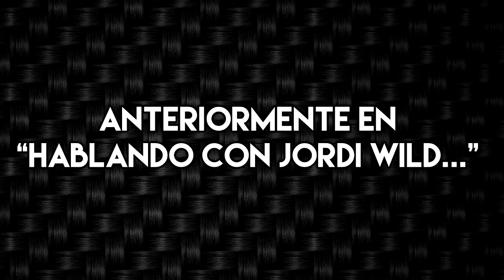Hablando de Videojuegos #1 - Jordi Wild (@JordiWild) de El Rincón de Giorgio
Pues lo prometido es deuda, aquí tenéis la continuación de la entrevista con Jordi Wild sobre la saga Final Fantasy. En este caso, hablamos de temas que creo que son muy interesantes, como Hatred y su polémica, los juegos de Telltale Games, la industria japonesa y su papel en el sector, etcétera. ¡Espero que os guste!